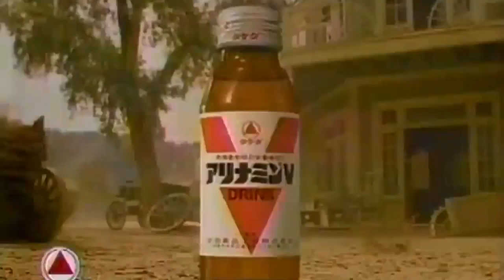Arnold Schwarzenegger Japanese Commercial 4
Arnold Schwarzenegger Japanese Commercial